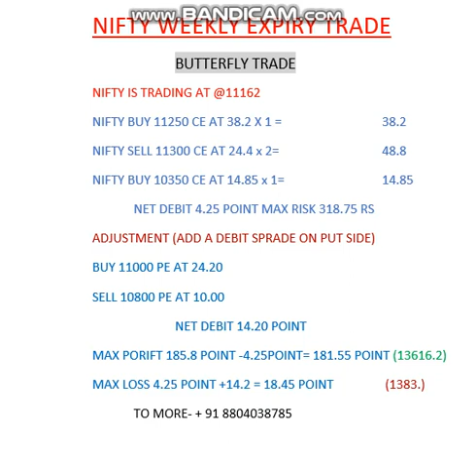WEEKLY EXPIRY TRADE ON NIFTY OR BANK NIFTY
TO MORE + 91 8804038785